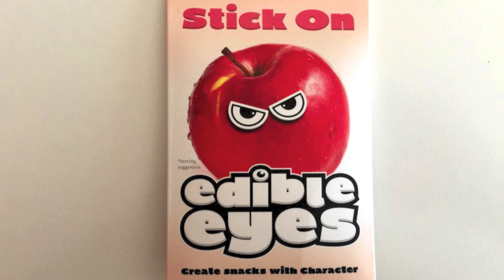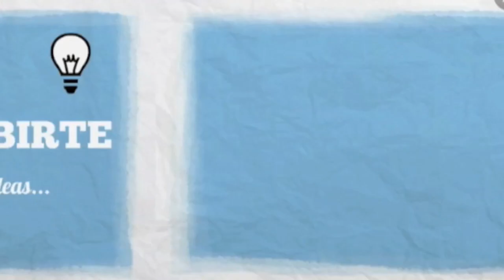Oveja de fruta* MERIENDAS FÁCILES y rápidas para niños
Prepara esta deliciosa oveja de fruta para la merienda de los niños. Es fácil y rápida de hacer y sana ya que comerán fruta de manera divertida.

*** En ¡Hoy no hay cole! encontrarás recursos e inspiración para que la vida con niños sea... ¡más fácil!

Ideas, consejos y tutoriales de ocio, educación y tiempo libre con niños. Te enseñamos cómo hacer manualidades fáciles para niños, ideas para decorar fiestas y cumpleaños, cómo hacer tartas de cumpleaños fáciles y originales, repostería creativa, actividades para niños, consejos para padres sobre el cuidado infantil... ***